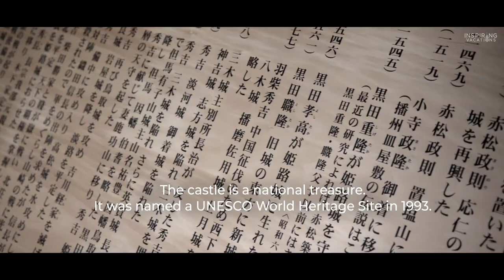Himeji Castle, Japan: Armchair Traveller with Inspiring Vacations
Located in Kansai, Himeji is home to Japan’s largest and best-preserved castle.

Also known as White Heron Castle, due to its white exterior and hilltop location, Himeji Castle is a national treasure of Japan, and was named a UNESCO World Heritage Site in 1993.

Himeji Castle started life as a fort in 1333.  Unlike other Japanese castles, it has remained intact since its construction, surviving repeat bombings during World War II and many natural disasters.

The castle complex is made up of over 80 buildings which are connected by gates and paths.

For more videos on Japan, click on the Japan playlist at the end of the video.